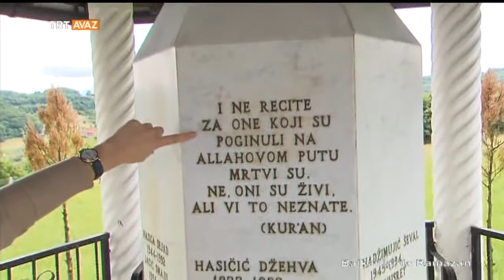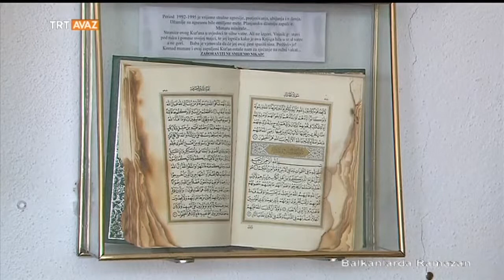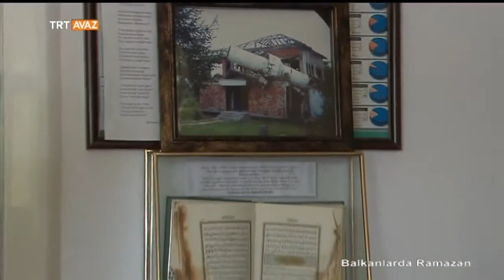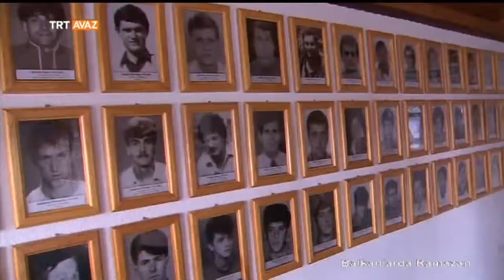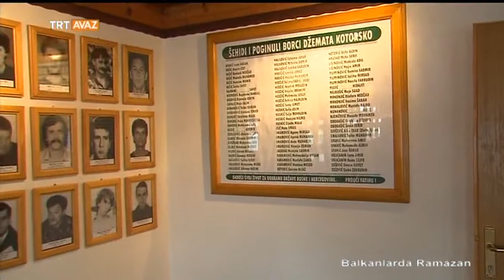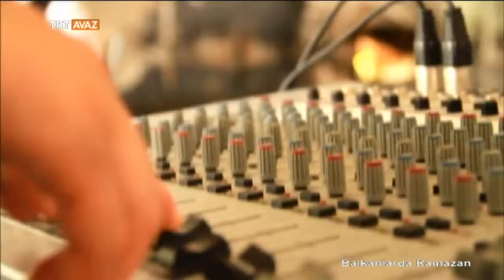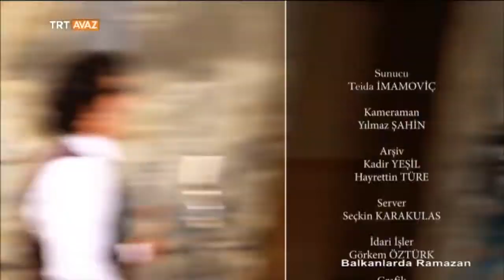Tuzla / Bosna Hersek - Balkanlar'da Ramazan - TRT Avaz